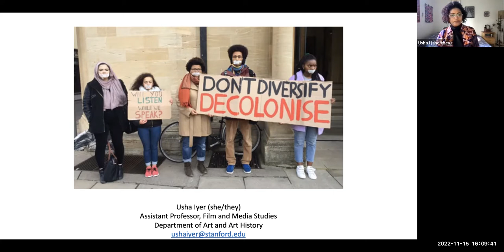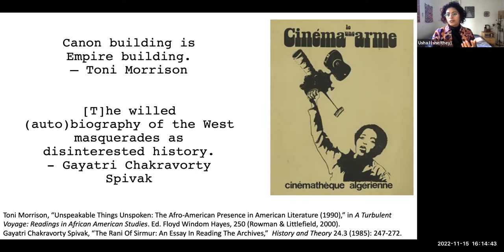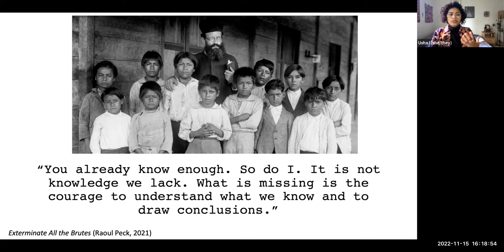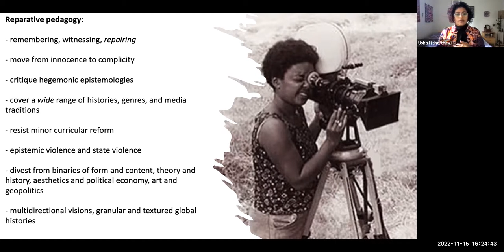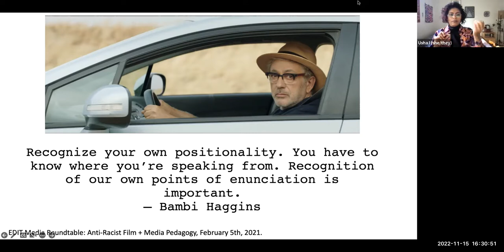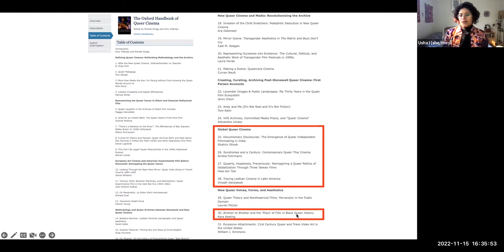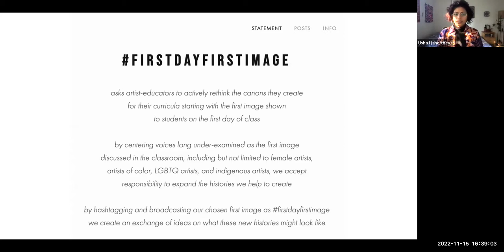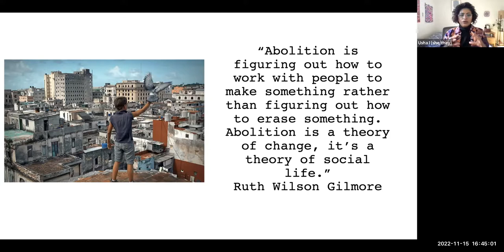GUEST LECTURE BY DR. USHA IYER | UNCW | 11/15/22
GUEST LECTURE BY DR. USHA IYER, November 15th, 2022

Organized and moderated by UNCW Film Studies faculty member Dr. Priyadarshini Shanker

Dr. Priyadarshini Shanker moderated a conversation with Dr. Usha Iyer, Assistant Professor at Stanford University, discussing her critically acclaimed essay, "A Pedagogy of Reparations: Notes towards Repairing the Film and Media Studies Curriculum" published in Feminist Media Histories in Winter 2022 (Volume 8, number 1).

This event was part of the graduate course FST 500: Introduction to Film Studies and Production, Fall 2022, at the University of North Carolina Wilmington, Film Studies Department